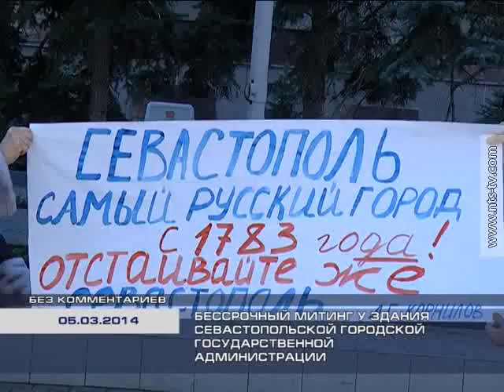05.03.2014 «Без комментариев»: Бессрочный митинг у Севастопольской городской госадминистрации